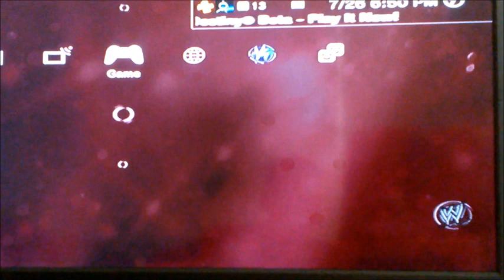Wwe2k14 online Gameplay Part 2 w/DaSneakySuspect(LAG DAY)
this is a gameplay of wwe2k14 where i face people from all around the world.Even my own friends at times but it is still fun to see how good or cheap(Hacker/Glichers) someone plays.